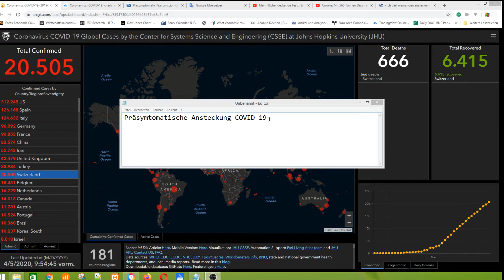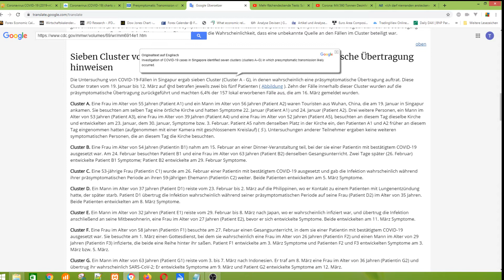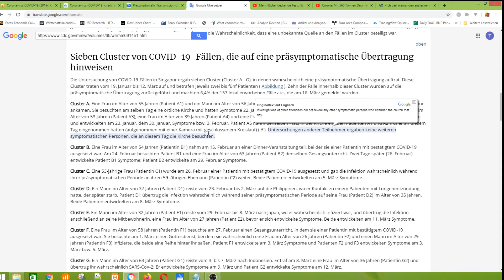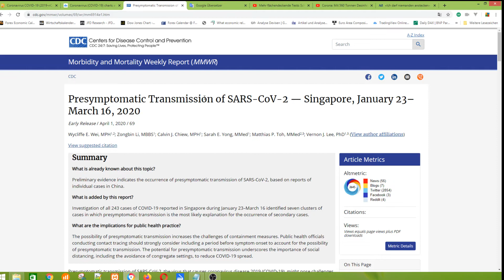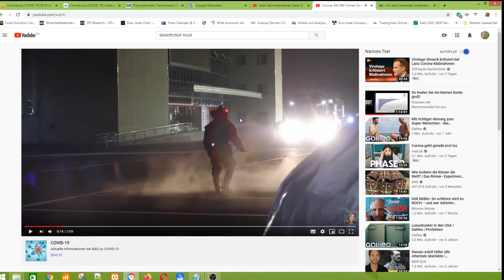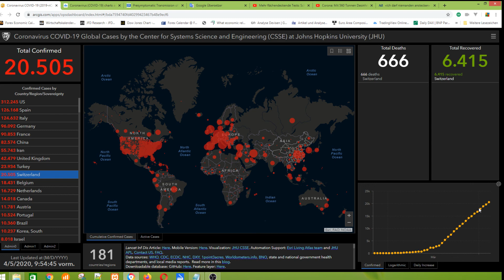Corona, wie gefährlich sind Ansteckungen von präsymptomatischen Patienten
Eine Studie aus Singapur legt nahe, dass Personen einige Tage vor dem Ausbruch von Corona schon ansteckend sind. Beispiel ist ein Kirchenstuhl, der weitere drei Personen angesteckt hat, die später am gleichen Platz sassen.